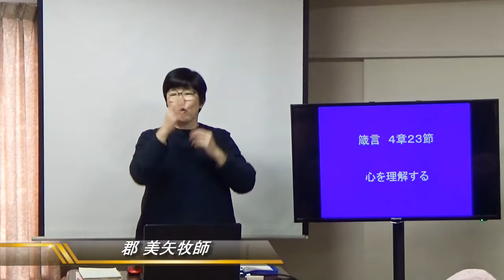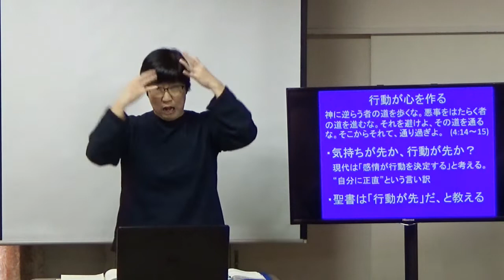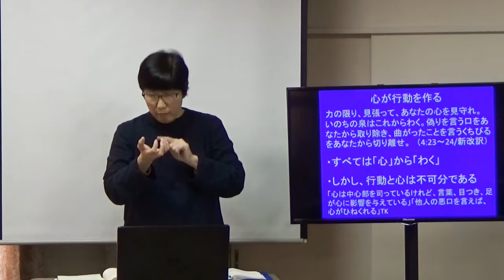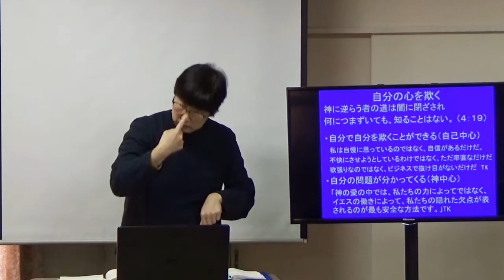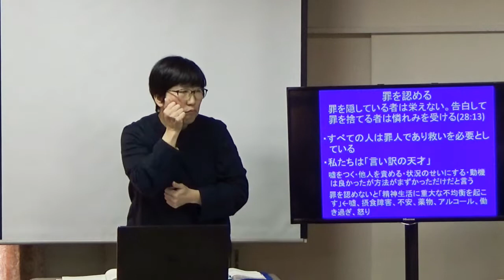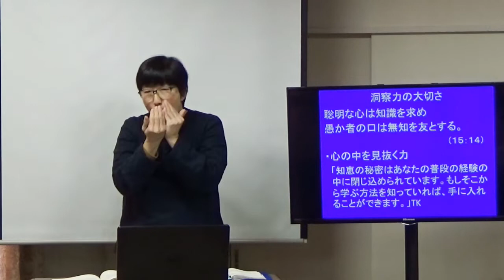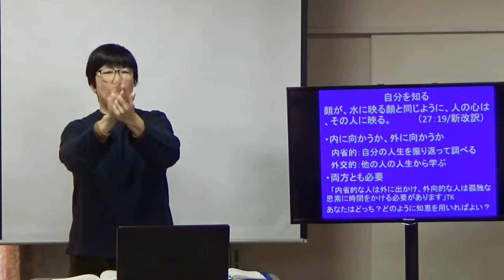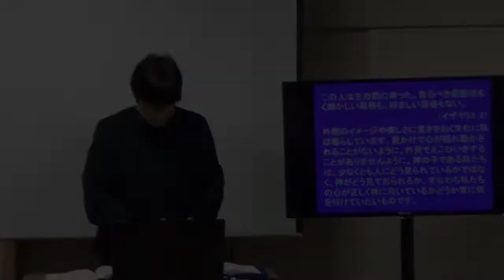S20200119 手話メッセージ「心を理解する」